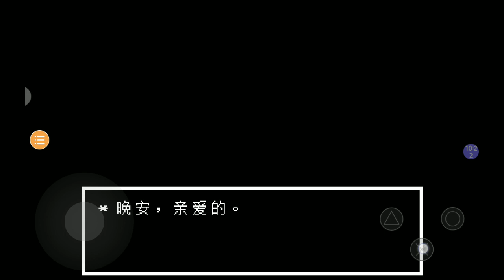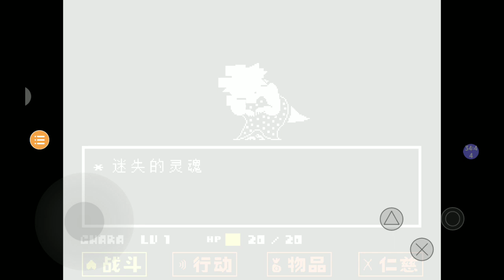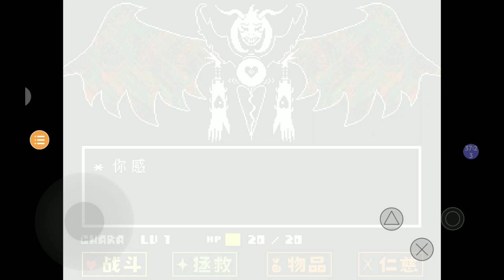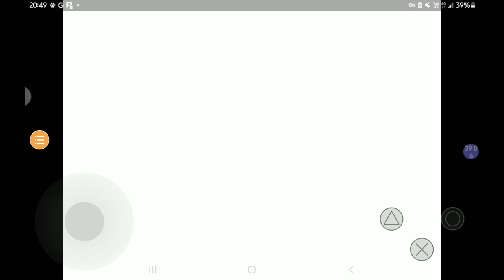undertale 中文版（傳說之下）第六集－和平線最終戰!!!